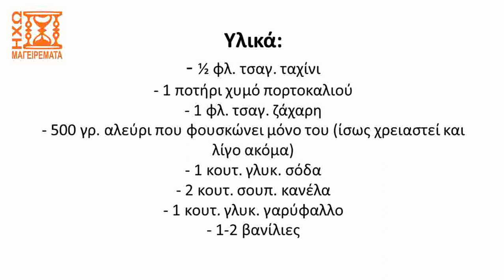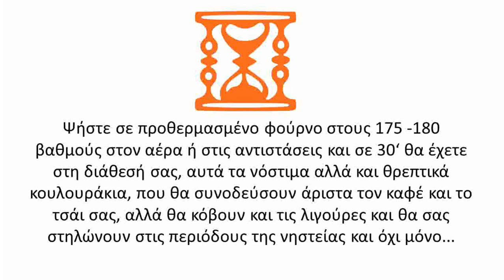Συνταγή για αγιορείτικα κουλουράκια νηστίσιμα (ταχύτητα Χ2) ηχωμαγειρέματα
Δείτε σε αυτό το βίντεο την έκδοση με ταχύτητα ομιλίας Χ2 της δημοφιλούς συνταγής για αγιορείτικα κουλουράκια νηστίσιμα. Πρόκειται για μια βατή συνταγή, ενώ το αποτέλεσμα είναι εντυπωσιακό.

Δείτε τη συνταγή με λεπτομερείς περιγραφές και εικόνες στον ιστότοπο μας